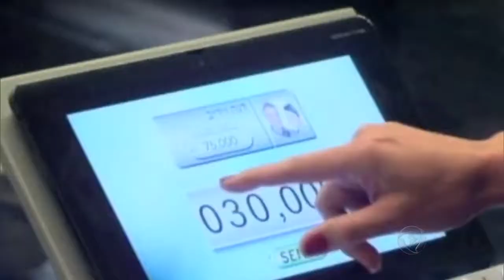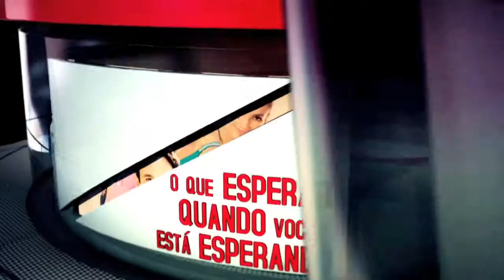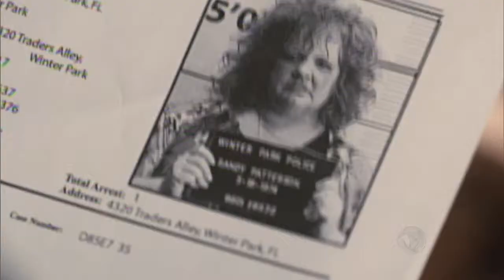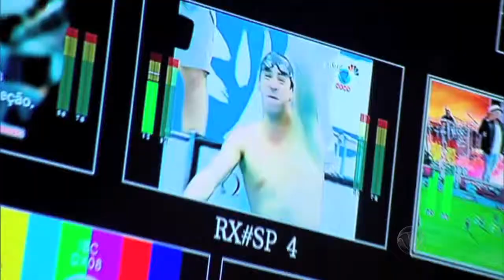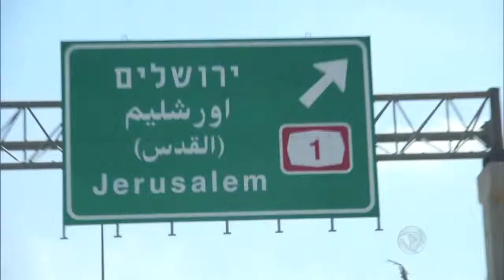Vídeo Comercial - Institucional Rede Record